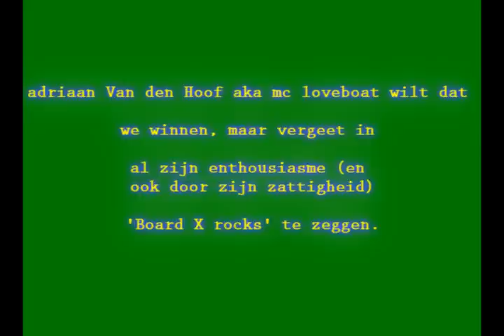boardx rocks movie met Adriaan van den hoof & jasper Erkens